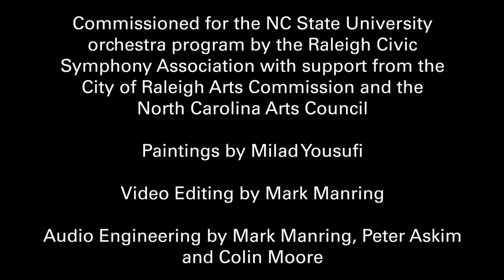Raleigh Civic Chamber Orchestra - Freedom by Milad Yousufi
NC State University's Raleigh Civic Chamber Orchestra
Directed by Dr. Peter Askim

Freedom for Chamber Orchestra
Milad Yousufi

Paintings by Milad Yousufi
Video editing by Mark Manring
Audio engineering by Mark Manring, Peter Askim and Colin Moore

As the first-ever symphonic composer from Afghanistan, Milad Yousufi draws on his background growing up under the Taliban and as a refugee to create a powerful, sweeping musical manifesto in his “Freedom.” Yousufi is also a talented painter, and his haunting images of his homeland accompany the music in this world premiere recording of the orchestral version of his music.

This performance is one of nine world-premiere recordings created during the pandemic by our orchestras and conductor Peter Askim.

Commissioned for the NC State University orchestra program by the Raleigh Civic Symphony Association with support from the City of Raleigh Arts Commission and the North Carolina Arts Council.